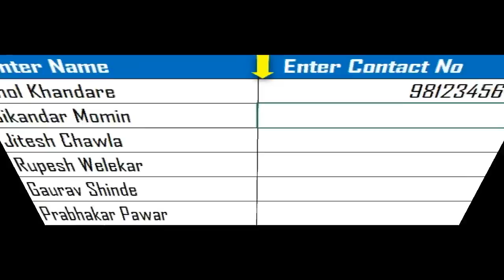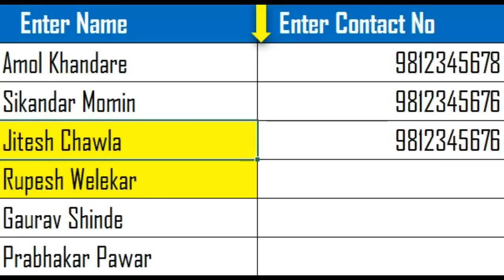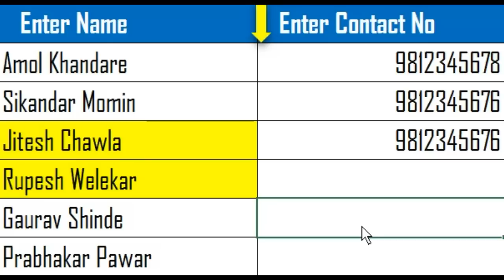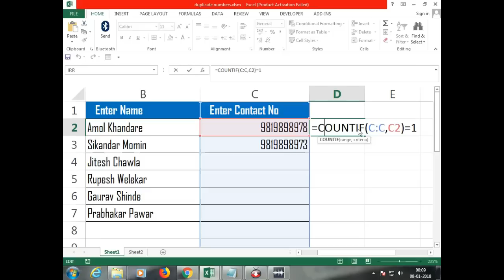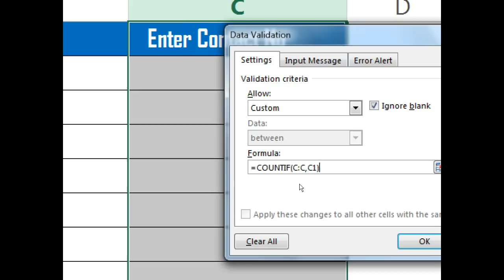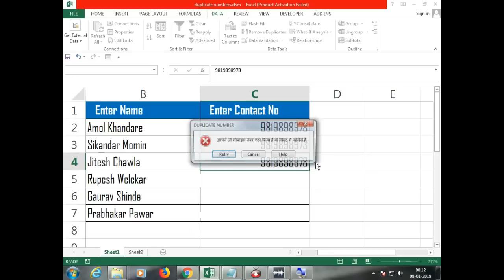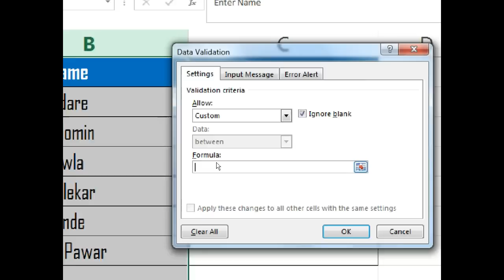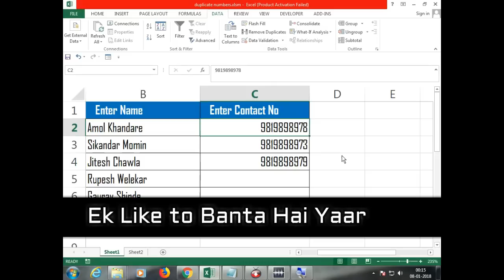How to Restrict Duplicate Values in Excel? | Data Validation Duplicate Values Restriction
In this video i have explained how to restrict Duplicate Values in Excel while entering data as well as how to restrict extra space between characters while entering Names
Course Features :
✅ PDF Shortcuts
✅ Course Completion Certificate
✅ Instant Access